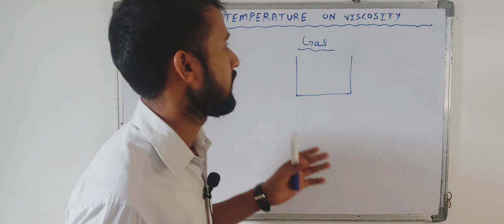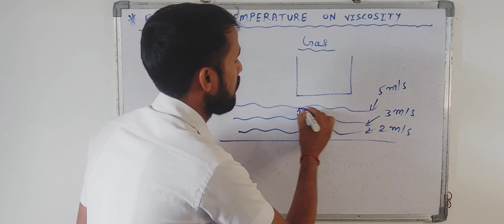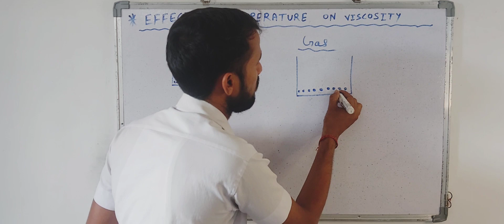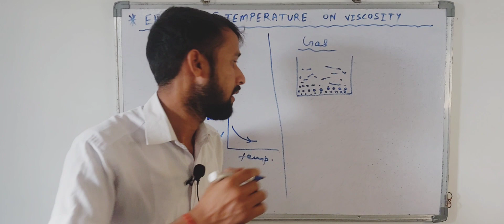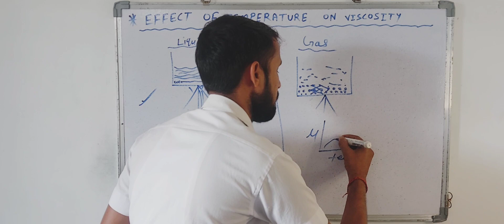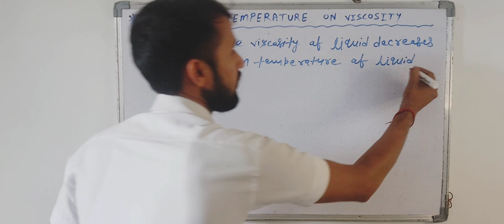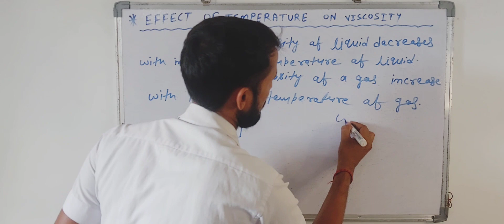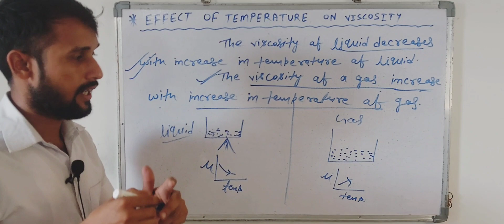Effect of Temperature on Viscosity [class-11]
Learn Physics vinod yadav 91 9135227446

PW Pankaj physics Gulathi Edu point

ROULETTE STRATEGY I WON WITH LAST NIGHT + HANDPAY best gaming # money

ROULETTE STRATEGY TESTED 1,000,000 SPINS IN PROFIT